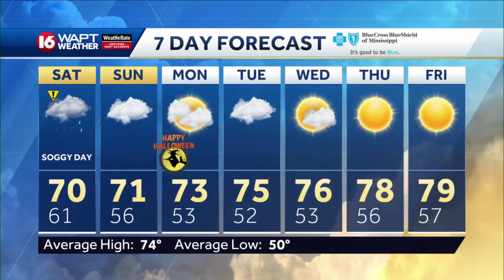Wake Up Weather